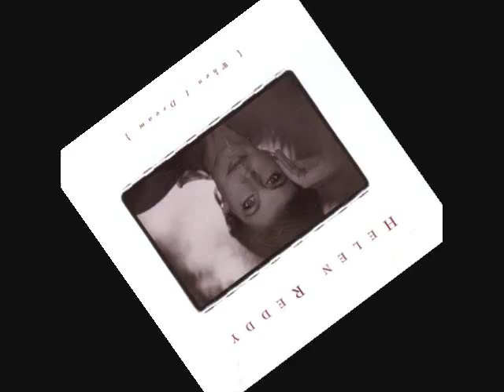Helen Reddy ~ A Winner in Your Eyes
Warm ballad from her "When I Dream" album.